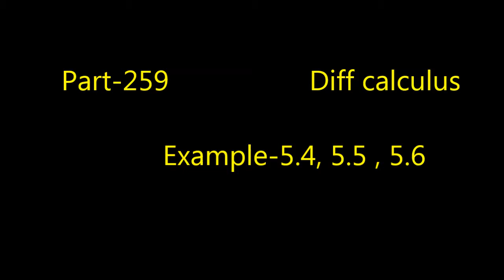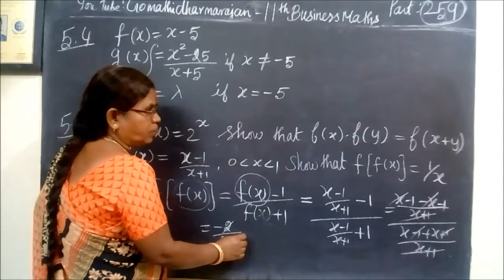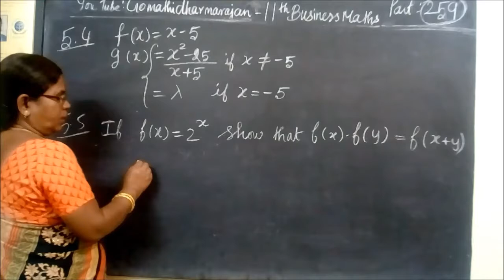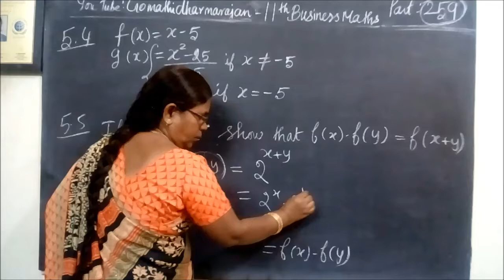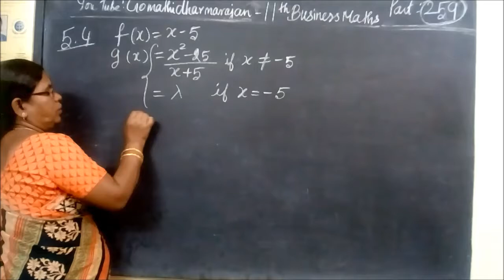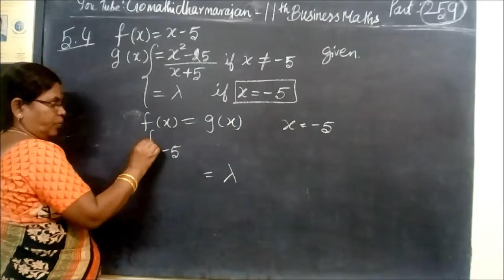11th B-Maths [Part-259] Ex-5.4,5.5,5.6 Diff calculus Gomathi dharmarajan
11th B-Maths [Part-259] Ex-5.4,5.5,5.6 Diff calculus Gomathi dharmarajan